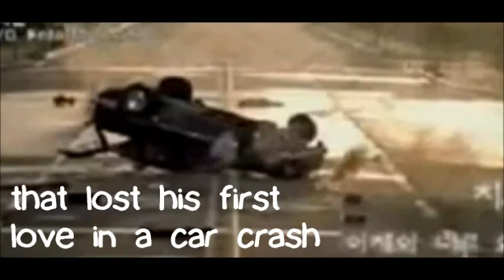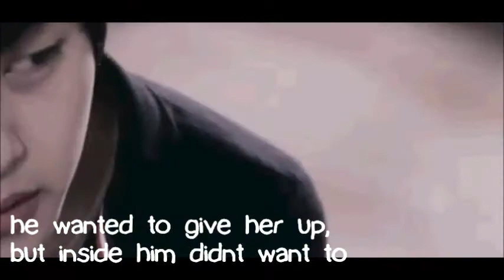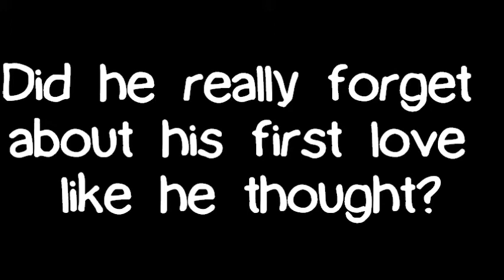Reminisce of Love Fanfic Trailer Ft. Ukiss Dongho, YOU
bunnybooboo101 presents

Shin Dongho is a 17 year old in Seoul Daegwan High School. His first love, Kim Ji Eun died in a car accident 3 months ago. Dongho doesn't want to believe that she is dead and instead of moving on, he develops a dreamlike mind that she  was still alive when she wasn't. He would imagine meeting up with her and talking to her on the phone. His friends become worried that he has become delusional and mentally stable due to his feelings towards his first love. Eventually they try to break it off by telling him that he has lost his mind, and when he hears that, he gets angry and starts to remember about the car accident. till then he decides to keep the pain and doesn't want to ever fall in love again. that is until he met you, Han Eun Ni. He finds you more annoying each day and has to get you out of trouble in school. Because of your high spirits, you try to get closer to him. but he just pushes u away. but the more he pushes you away, the more eager he is to see you. Your presence became important to him and slowly he starts to open up to you. He develops a crush on you and doesn't realize that he is falling in love with you. Will you return his feelings and has he fully forgotten his first love?

ft.

Shin Dongho
Yoo In Na as YOU, Han Eun Ni